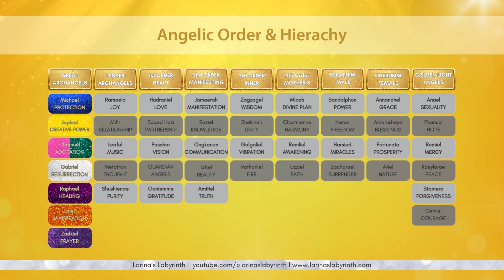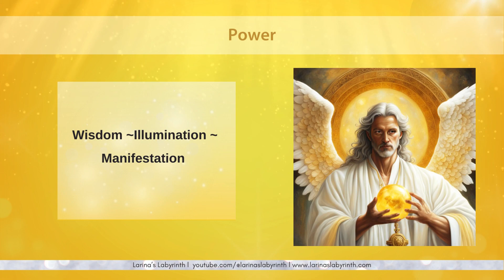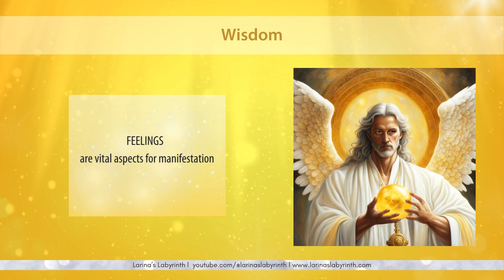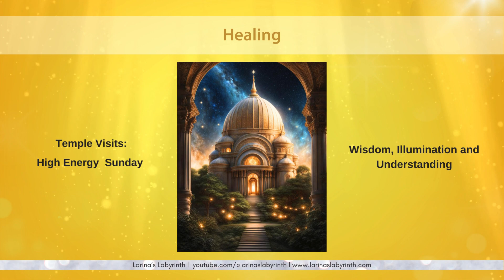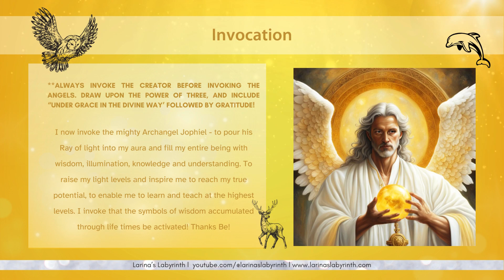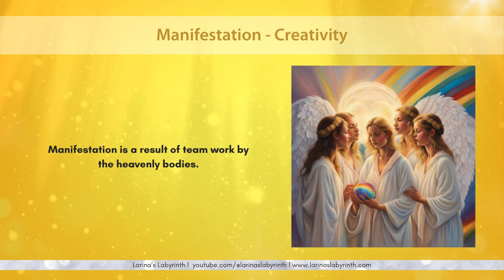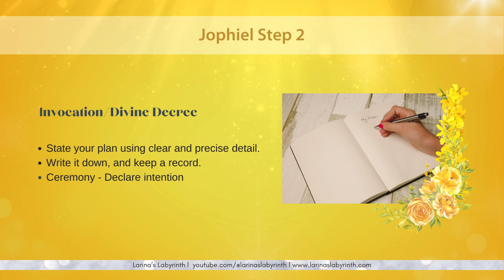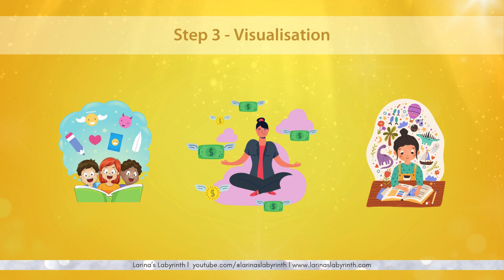Archangel Jophiel | Archangel of Manifestation, Wisdom, Illumination| Empower yourself with Angels!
🔷In this video you are introduced to Archangel Jophiel and provided with strategy and technique to connect with him and enjoy his blessings. He is an extremely powerful angel - overseeing teams of angels to support the manifestation process. His blessings include knowledge, understanding, wisdom and illumination. He works with you to send healing to your yellow chakra and build your confidence, strength, and courage and help you to believe in yourself again. His healing will uplift you - and if you have been feeling betrayed, disappointed and let down by people or the universe, he will help you to raise your  spirits and put a value on yourself again and know your own true worth.
 Learn the best days and ways to connect with AA Jophiel to raise your own vibration and consciousness and take back your personal power! .

🔢 Video Chapters
00:00 Welcome
01:32 Angelic Hierarchy
02:58 Angel Behaviour
05:31 About AA Jophiel
06:59 Power
10:23 Wisdom
14:06 Chakra functioning
14:59 Chakra - imbalance
15:32 Personal healing reflection
16:47 Healing suggestions
17:36 Etheric Temple
18:33 Crystals
20:45 Connection Tips
21:29 Invocation
23:38 Gratitude
24:39 Service Work
Manifestation
Step 1 - Planning
Step 2 - Divine Decree /Ceremony
Step 3 - Visualisation/Gratitude Celebration
40:11 Close